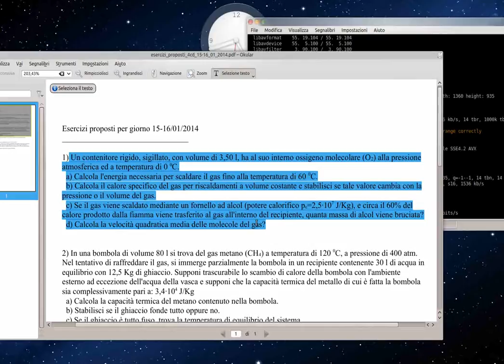FISICA: esercizi sull'energia interna di un gas perfetto, parte 1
Si propone un primo esercizio basato sugli scambi energetici tra una certa quantità di gas (perfetto) e l'ambiente esterno. L'esercizio non richiede ancora la conoscenza completa degli aspetti termodinamici del problema. le trasformaizoni sono a volume costante, non richiedendo quindi l'intervento completo del primo principio della termodinamica. L'esercizio è adatto a classi degli anni 3-4-5 di un liceo.